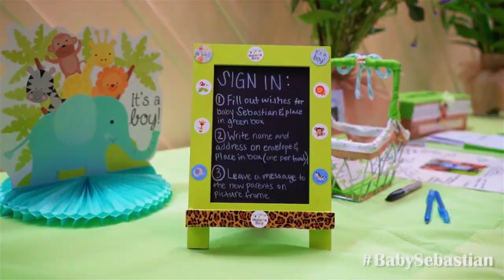[Baby Shower] Sebastian Tito - Marcello and Stephanie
HIGHLIGHT VIDEO

Marcello and Stephanie: Sebastian Baby Shower

Directed By Claude Robinson